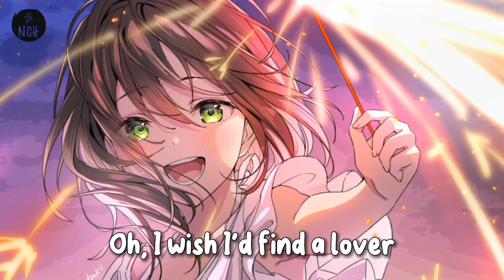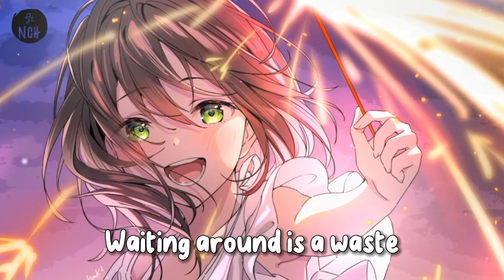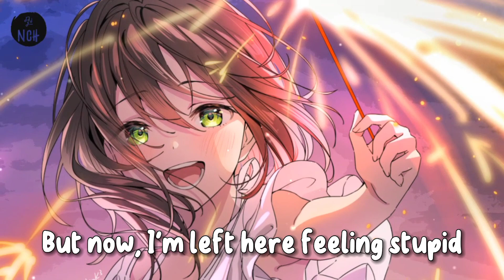Nightcore - Cupid (Twin Ver.) (Lyrics)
~Song Information~

•Song - CUPID
•Artist - FIFTY FIFTY

*The picture and the song I use Is not mine~

“Nightcore” is not an artist. Nightcore is an edit of an existing song and my channel has the purposeof promoting artist.

PLEASE READ:

Once I have received your message and determined you are the proper owner of this content I will have it removed, no drama at all.